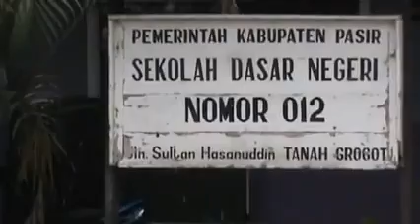KABUPATEN PASER PERPUSTAKAAN KELILING PASER TV